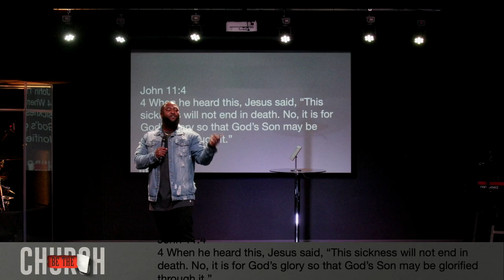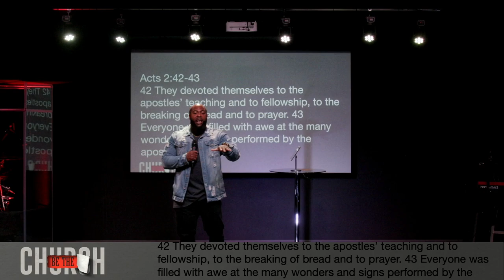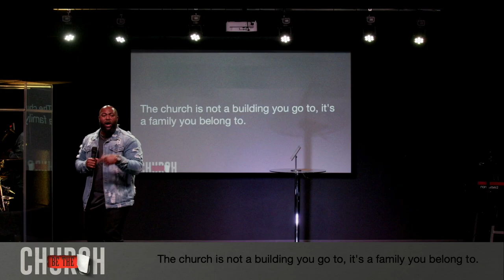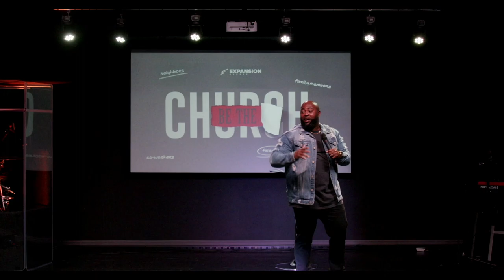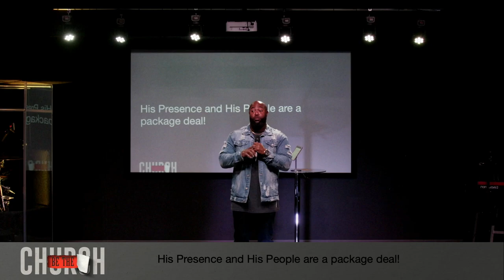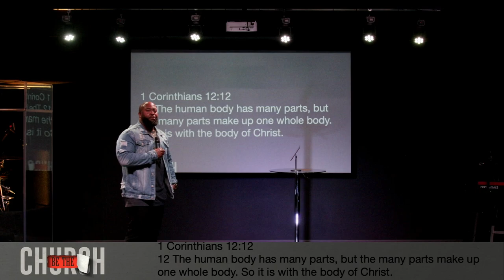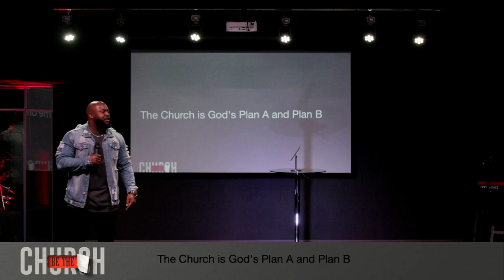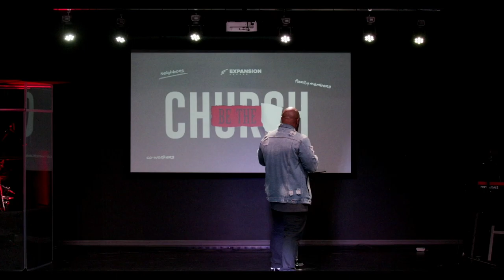Be The Church | Week 1